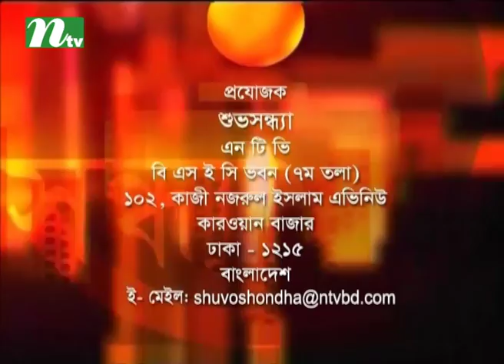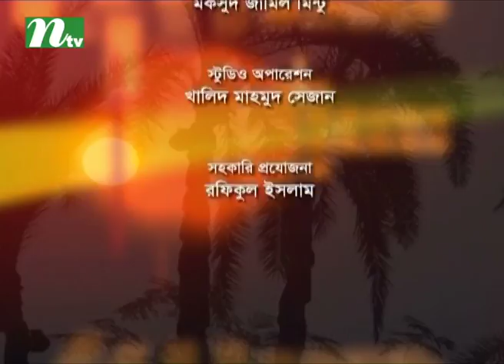Shuvo Shondha | Shaharaj Chowdhury Tapan | Sakila Motin Mridula | EP 4865 | শুভসন্ধ্যা | Talk Show